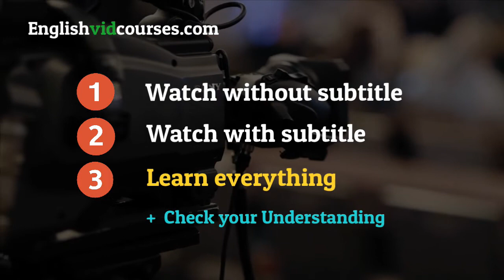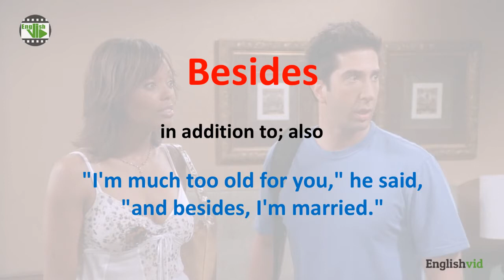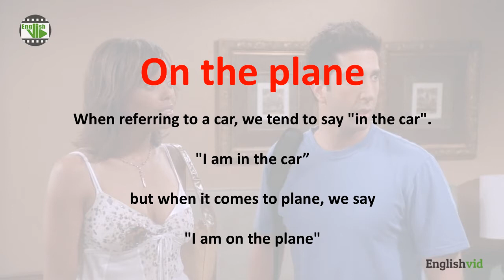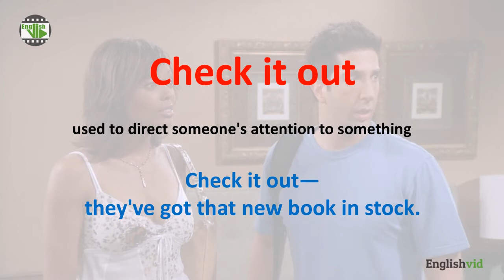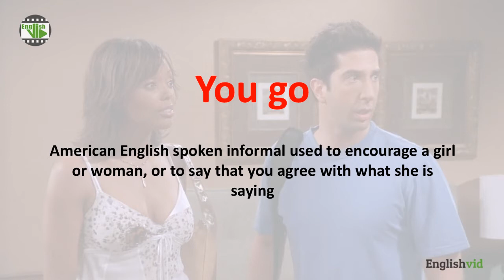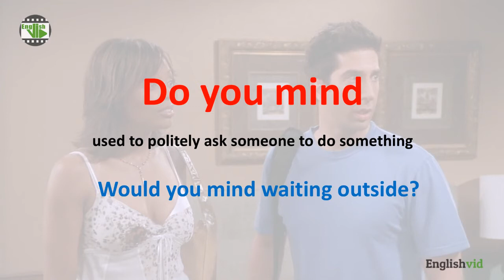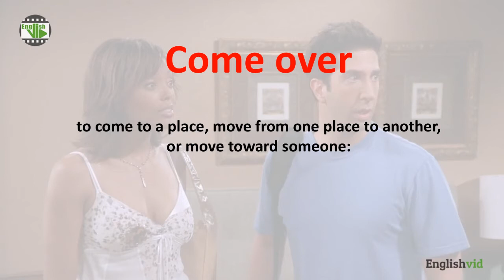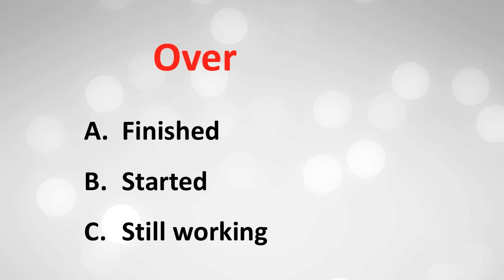Learn English with Friends , part 3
Join our English Online Courses & Perfect your English Now